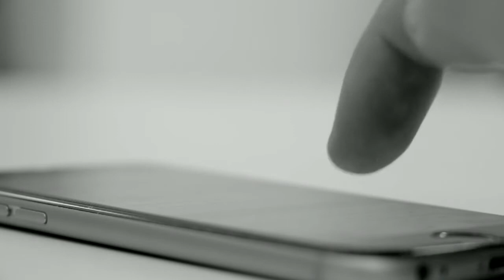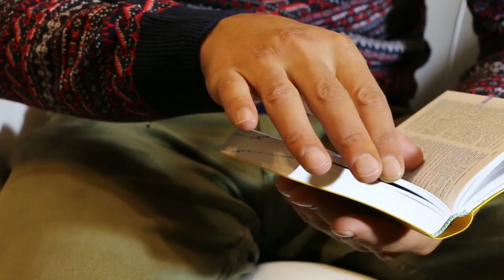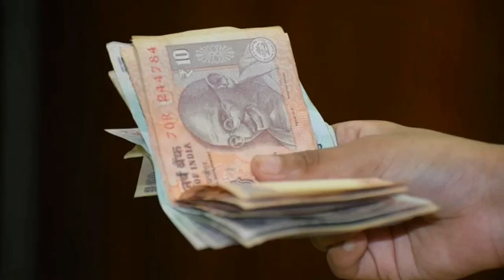Dhobi Aur saamp Ka Waqia | Hazrat Isa | Faqeer | saanp | Roti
ये चैनल आप लोगों की मदद के लिए बनाया है ताके मज़हबे इस्लाम  की ज़रूरी चीजें आप तक पहुंच सके और हम आसान ज़बान में इस्लामिक vedios क़ुरआन व हदीस के तअल्लुक़ से लाते रहते हैं

आप का अपना हिंदी इस्लामिक चैनल अज़हरी गाइड

जिसे इल्म हासिल नहीं वो आँखें होने के बाद भी अंधा है

 मुजाहिद-ए-उत्तराखंड
 बड़े मौलवी साहब हज़रत अल्लामा इरफान-उल-हक़ साहब फरमाते हैं
                         आदी रोटी खाएंगे
                         बच्चों को पढ़ाएंगे

मैं हूँ ग़ुलाम हुसैन इब्ने इरफान मियाँ खटीमा हर्रायपुरी

अल्लह हमारे ईमान की हिफाज़त फरमाए  अल्लहुम्मा आमीन